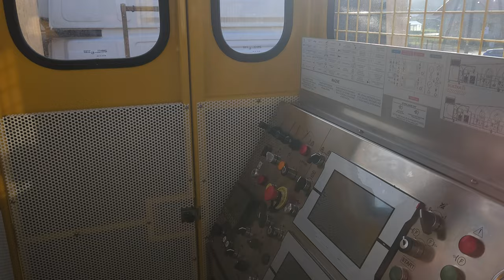Platforma do instalacji sieci trakcji kolejowej OMAC Italy CT.40.2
Specyfikacja systemu OMAC Italy CT40.2

Maksymalny uciąg: 40 kN
Maksymalna prędkość: 5 km/h
Stojaki na szpulę: 2 x 3500 kg
Kabestany: 2 x 1500 mm

Nasz system na platformie zapewnia automatyczne montaż sieci trakcyjnych o maksymalnej sile 40kN (20kN+20kN), co umożliwia precyzyjne ustawienie właściwego naprężenia. Jest to bardzo istotne w przypadku sieci trakcyjnej, ponieważ nieprawidłowe naprężenie może prowadzić do awarii lub innych niebezpiecznych sytuacji.

Automatyczna jednostka napinająco-nawijająca dla 2 (dwóch) przewodów trakcyjnych lub jezdnych jednocześnie lub niezależnie. Platforma do montażu sieci trakcyjnych została wyposażona w panel sterowania dla maksymalnej kontroli całego procesu.

Zespół stałego napinania/napinania, odpowiedni do montażu 2 (dwóch) przewodów zawieszenia/przewodów kontaktowych jednocześnie lub niezależnie z 2 (dwoma) obwodami hydraulicznymi, wyposażony w 2 (dwa) stojaki na szpule.